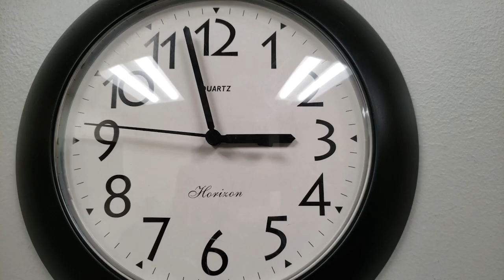Esta semana se deberá ajustar el reloj por segunda vez en el año.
Esta semana tendremos un nuevo cambio de hora en Chile, ya que finaliza la temporada marcada por el horario de invierno y damos paso al horario de verano.